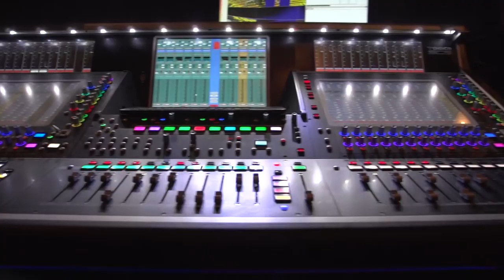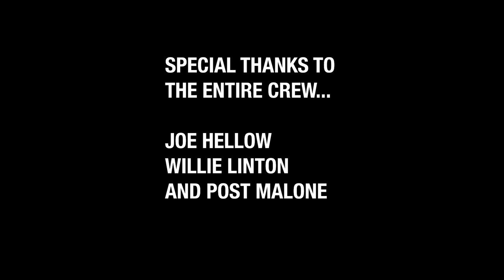Joe Hellow | FOH Engineer for Post Malone - RUNAWAY Tour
We met up with Joe Hellow at the Oracle Arena in Oakland CA a couple of hours before the Post Malone performance to see how he was using his new B16 Mothership Live Sound set up.